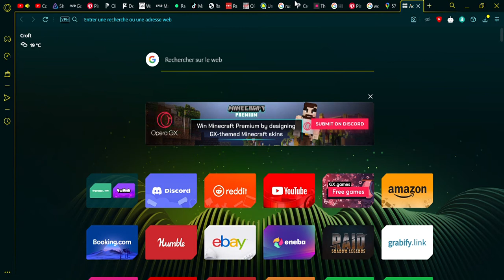done with intros